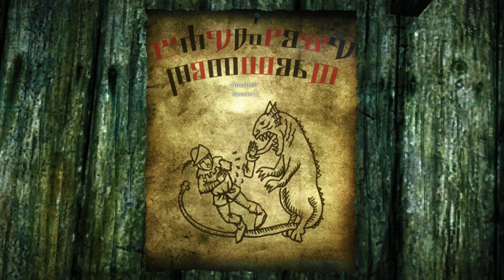NOT GOOD | Witcher 2 stream gameplay #12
Playing Witcher 2 for the first time and recording it while streaming